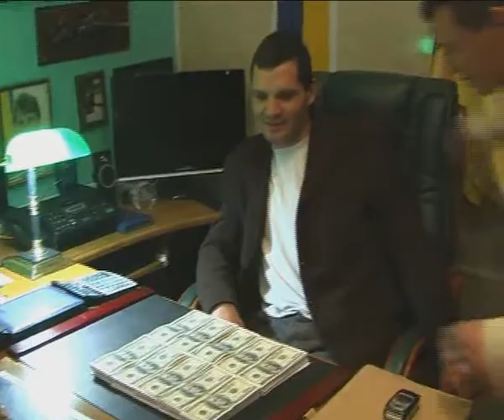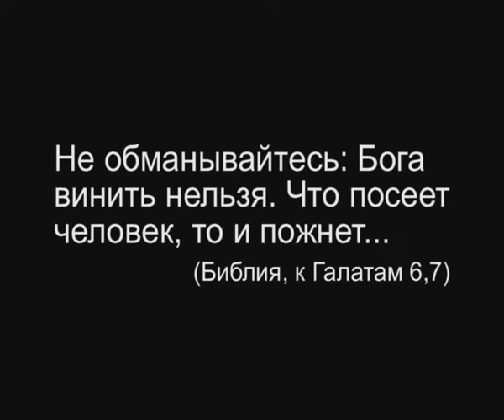Guarana feat East B72 - Взять Свое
Кліп до фільму "Взяти своє". На 55-57 секунді кадри з одного копичинецького бару